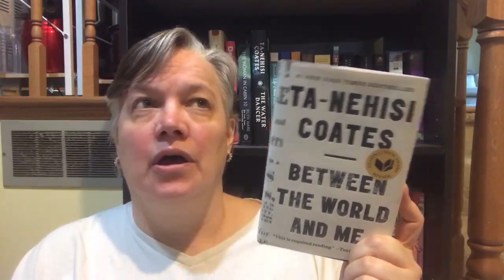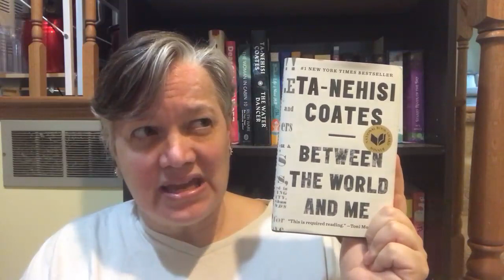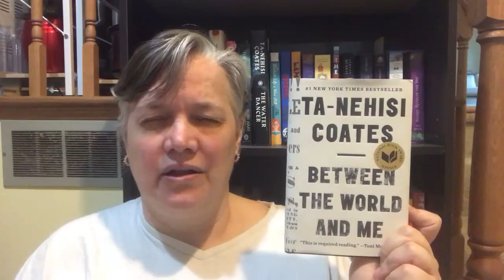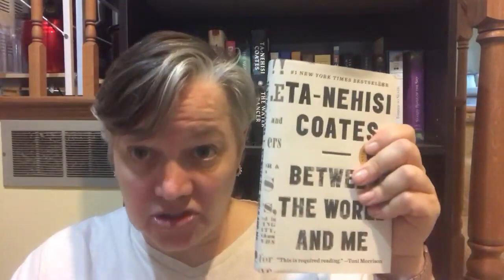Mom's May Wrap Up part 1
Books mentioned:
Eat a Peach by David Chang
Before the Coffee Gets Cold by Toshikazu Kowaguchi
Chemistry by Weike Wang
Dial A For Aunties by Jesse Q Sutanto
Burnt Sugar by Avni Doshi
Between the World and My by Ta-Nehisi Coates
The Red House Mystery by A. A. Milne
The Pocket Wife by Susan H. Crawford